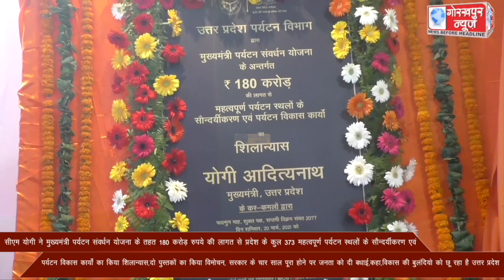प्रदेश के मुख्यमंत्री योगी आदित्यनाथ ने शनिवार को मुख्यमंत्री पर्यटन संवर्धन योजना के तहत 180 करोड़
प्रदेश के मुख्यमंत्री योगी आदित्यनाथ ने शनिवार को मुख्यमंत्री पर्यटन संवर्धन योजना के तहत 180 करोड़ रुपये की लागत से प्रदेश के कुल 373 महत्वपूर्ण पर्यटन स्थलोे के सौन्दर्यीकरण एवं पर्यटन विकास कार्यों का किया शिलान्यास,दो पुस्तको का किया विमोचन, सरकार के चार साल पूरा होने पर जनता को दी बधाई,कहा, विकास की बुलंदियो  को छू रहा है उत्तर प्रदेश